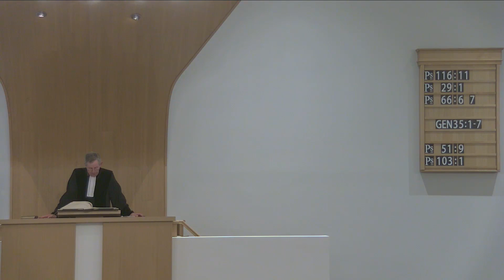Ds. P. den Ouden | Dankdag 2022 | Jacob bij Bethel n.a.v. Genesis 35:1-7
Genesis 35
1 Daarna zeide God tot Jakob: Maak u op, trek op naar Beth-el, en woon aldaar; en maak daar een altaar dien God, Die u verscheen, toen gij vluchttet voor het aangezicht van uw broeder Ezau.
2 Toen zeide Jakob tot zijn huisgezin, en tot allen, die bij hem waren: Doet weg de vreemde goden, die in het midden van u zijn, en reinigt u, en verandert uw klederen;
3 En laat ons ons opmaken, en optrekken naar Beth-el; en ik zal daar een altaar maken dien God, Die mij antwoordt ten dage mijner benauwdheid, en met mij geweest is op den weg, die ik gewandeld heb.
4 Toen gaven zij Jakob al die vreemde goden, die in hun hand waren, en de oorsierselen, die aan hun oren waren, en Jakob verborg ze onder den eikeboom, die bij Sichem is.
5 En zij reisden heen; en Gods verschrikking was over de steden, die rondom hen waren, zodat zij de zonen van Jakob niet achterna jaagden.
6 Alzo kwam Jakob te Luz, hetwelk is in het land Kanaän (dat is Beth-el), hij en al het volk, dat bij hem was.
7 En hij bouwde aldaar een altaar, en noemde die plaats El Beth-el; want God was hem aldaar geopenbaard geweest, als hij voor zijns broeders aangezicht vlood.